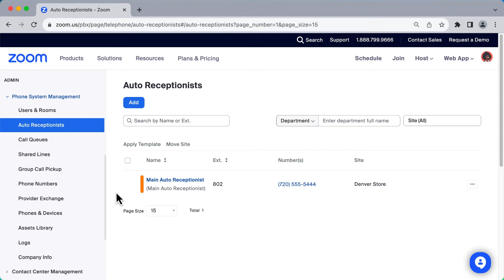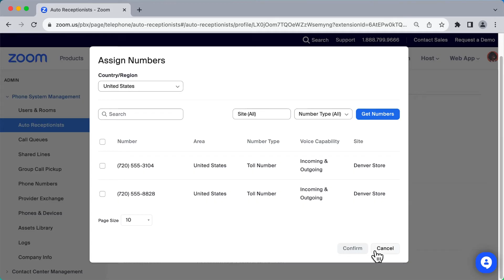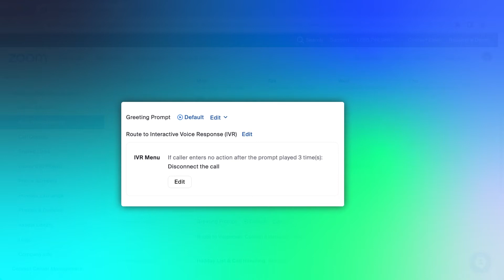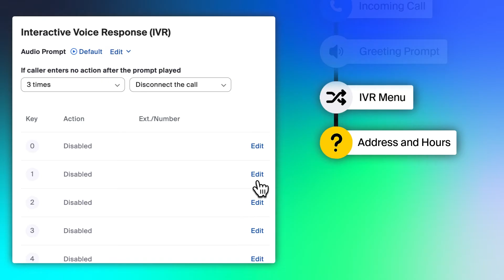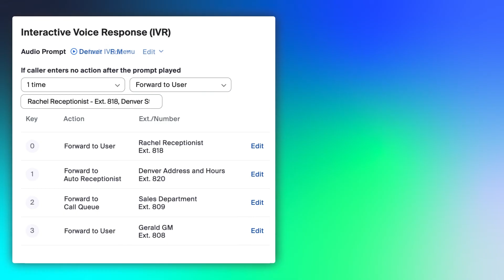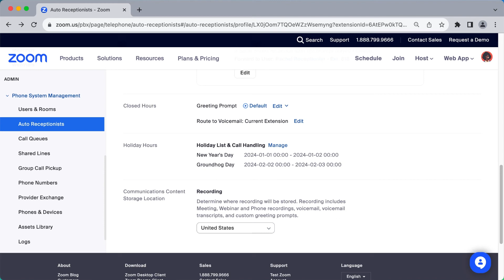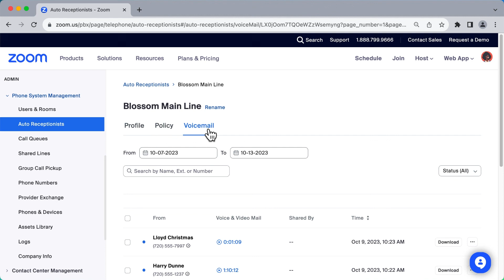Configure an Auto Receptionist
Auto receptionists can reduce the workload of your administrative assistants while channeling calls to the right people with ease. In this video, we configure our Main Auto Receptionist to help funnel calls to the right places.

Introduction - 00:00
Editing an auto receptionist - 00:33
Auto Receptionist profile settings - 00:56
Configuring how calls are handled - 01:53
Overview of the Interactive Voice Response (IVR) system being built - 02:26
Continuing to build out the IVR - 04:02
Testing the caller experience - 04:35
Auto receptionist policies and voicemails - 05:59